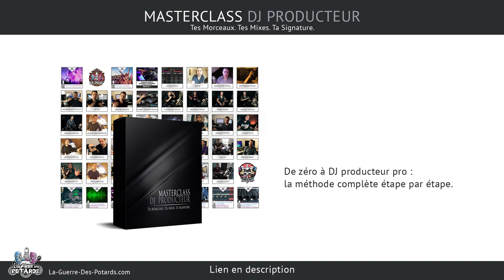LE PROBLÈME AVEC LES LOGICIELS DJ (TRAKTOR, VIRTUAL DJ, SERATO...)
↓ ↓ ↓ ↓ PLUS D'INFOS CI-DESSOUS : ↓ ↓ ↓ ↓

On va voir un problème majeur et récurrent chez les DJ débutants qui concerne l'utilisation d'un logiciel DJ pour mixer des morceaux...

C'est un constat que j'ai fais suite à mes 11 années d'enseignement du mix DJ : les débutants se perdent dans leur apprentissage car ils sont aveuglés par des fonctionnalités absolument pas essentielles pour mixer correctement.

Et cela génère de la confusion, donc on va recadrer tout ça, et remettre de l'ordre entre ce qui est réellement important de maîtriser et ce qui ne l'est pas pour devenir un bon DJ.

Yann